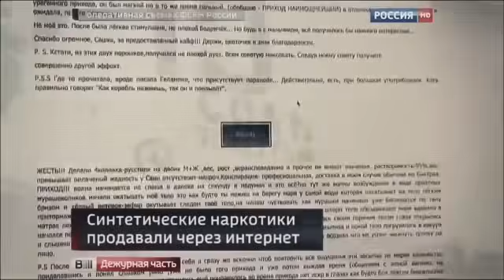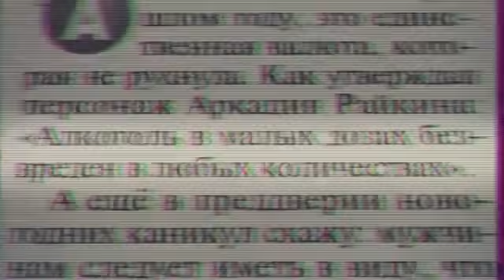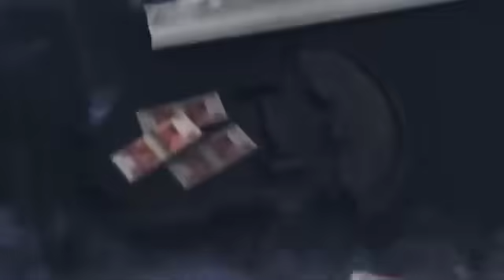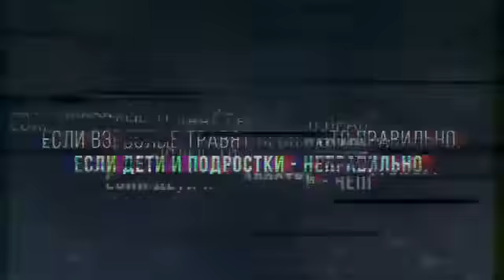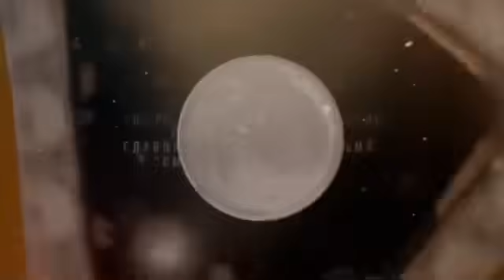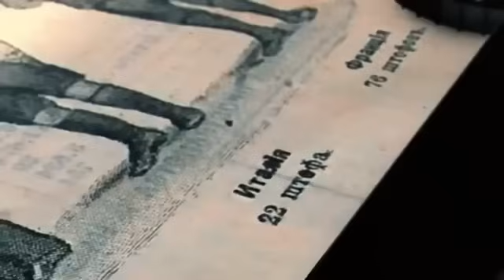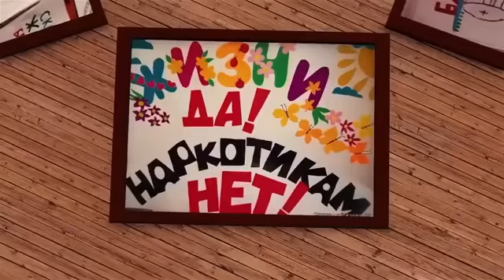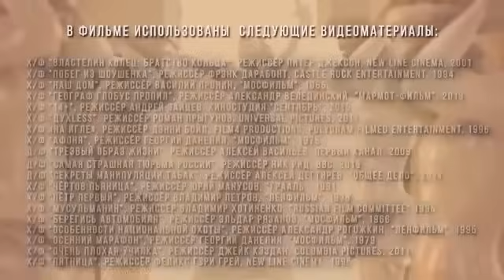Наш программируют на смерть от АЛКОГОЛЯ, ТАБАКА, НАРКОТИКОВ и уколов.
Мои сети:
Господь управит.
Будем жить!